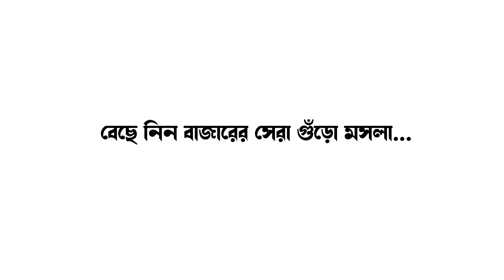আজকের আবহাওয়া II